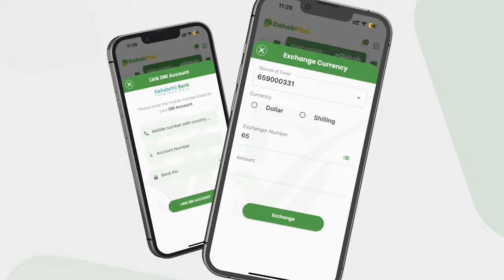MW Xasan Sheekh ''waa Been in aan rabo in aan saxiixo dhulka waa nagala qaadanaya mana ogolin''.